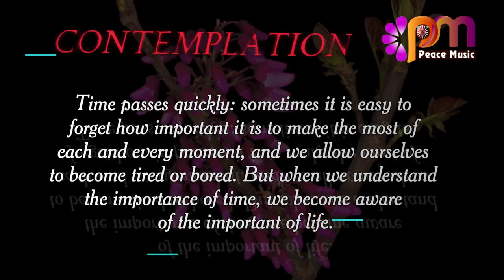DAY 312 Tirelessness